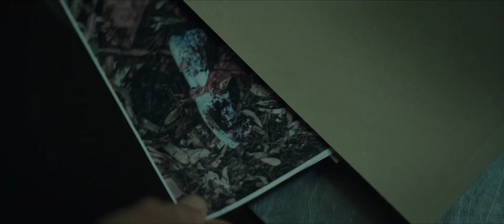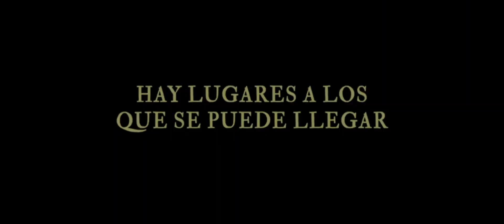La casa del caracol - Tráiler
La casa del caracol - Tráiler (2021)

Sinopsis: El escritor Antonio Prieto decide pasar el verano en un pueblo de la serranía malagueña, donde espera encontrar tranquilidad e inspiración para su siguiente novela. Allí conoce a Berta, una mujer por la que siente una atracción instantánea, así como a algunos personajes peculiares sobre los que empieza a escribir e investigar. Antonio comienza a descubrir que los locales guardan numerosos secretos y una perturbadora leyenda oculta. Lo que vivirá en esos días le hará ir dándose cuenta que, a veces, la realidad supera con creces a los mitos.

Dirección: Macarena Astorga
Reparto: Javier Rey, Paz Vega, Carlos Alcántara, Norma Martínez, Luna Fulgencio, Pedro Casablanc, Elvira Mínguez, Jesús Carroza, Vicente Vergara, Amparo Alcaraz...